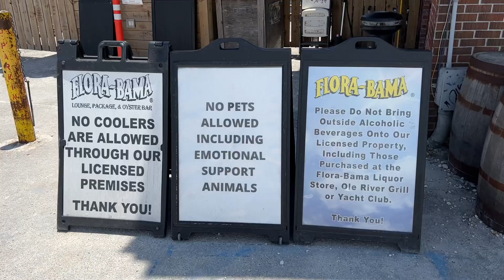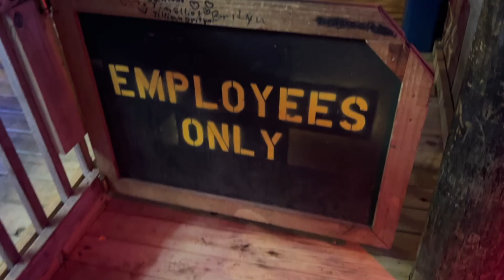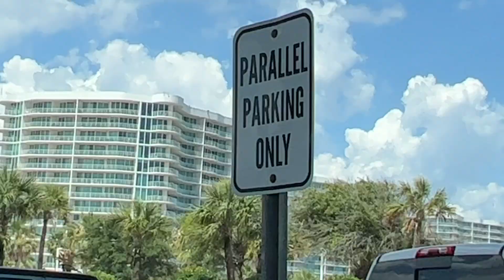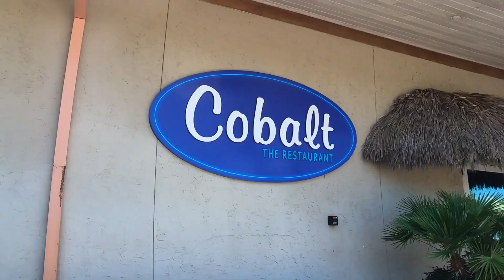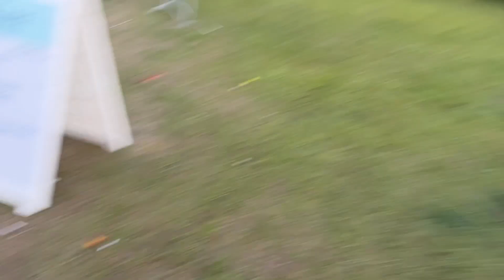The COOLEST places in Orange Beach, Alabama!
Here was our latest adventure to Orange Beach, Alabama. We wend to the Flora- Bama, Cobalt Restaurant and The Wharf for a concert!